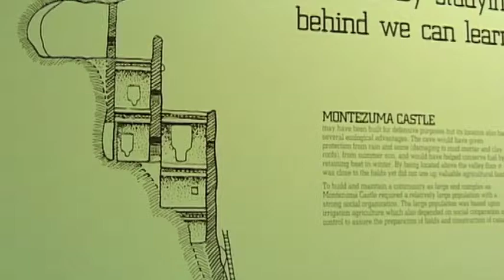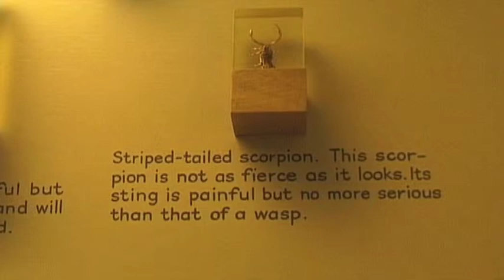Montezuma Castle (United States) Vacation Travel Video Guide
Travel video about the destination Montezuma Castlein in United States.